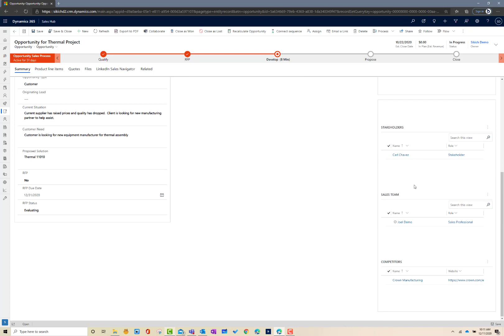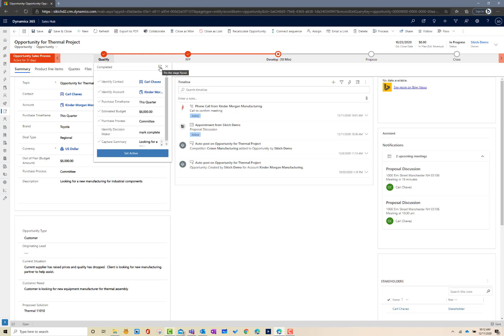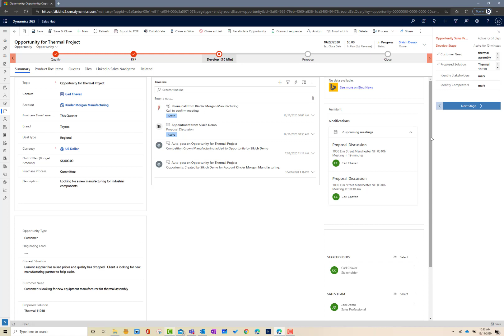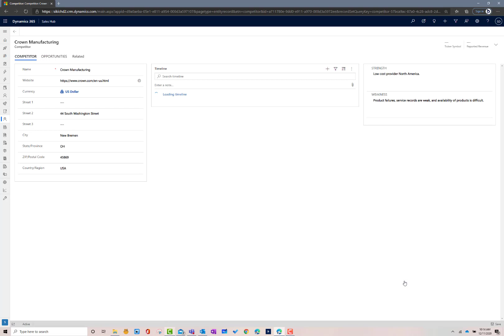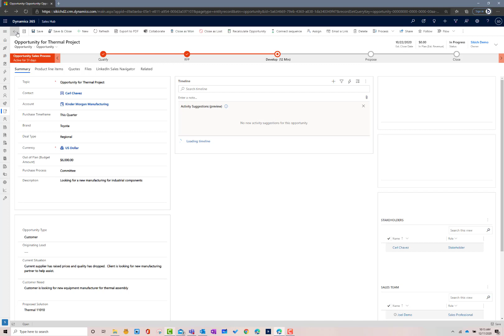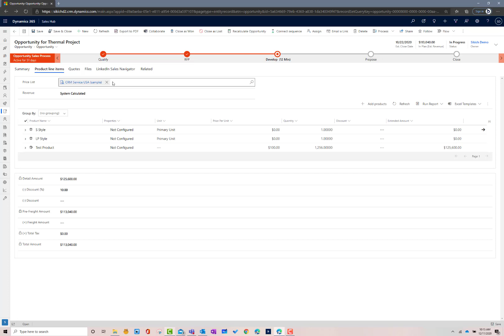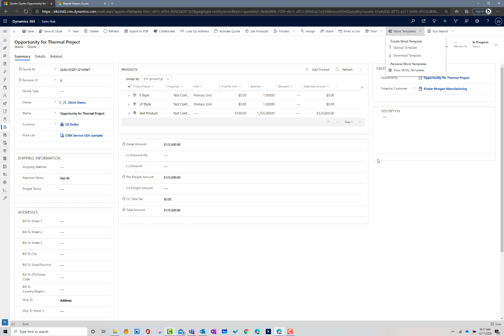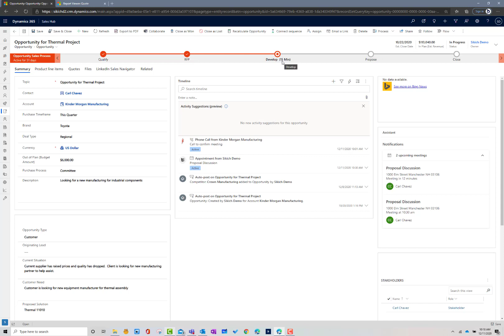Microsoft Dynamics 365 CRM Opportunity Management Demo | Sikich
This demo video offers a high level understanding of the ability to capture your sales process around an opportunity. Opportunity management in Microsoft Dynamics 365 CRM gives you a clear way to understand a particular pursuit, be able to pull products in from various systems, whether it's ERP, or products that are inside CRM and add them to the opportunity, and then to ultimately quote that opportunity.

All this information is extremely powerful when it comes time for reporting, because you'll be able to report on the product items that you're quoting, you'll be able to report on the quotes and then certainly on the opportunities and where you are in the sales process. Meaning, "We've been working on this deal for 51 days, but we're now in this particular sales stage, and we've been working it for 15 minutes." The ability to laser focus into an opportunity to understand where things sit is extremely powerful.